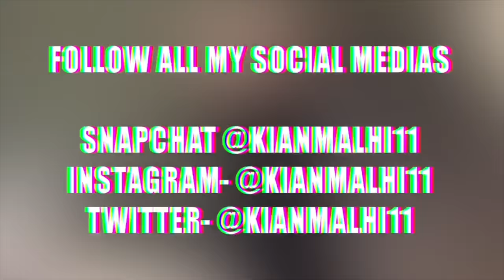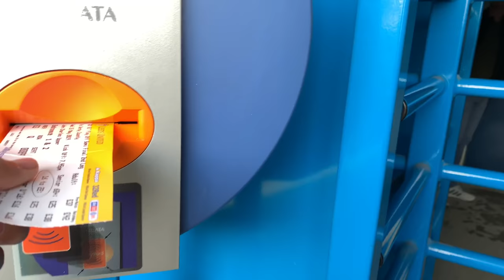“WE’RE GOIN’ TO WEMBLEY😍🤪” | LEEDS UNITED vs DERBY COUNTY *EFL PLAY-OFFS 2nd LEG AWAY DAY VLOG!*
Record Breakers✅
Scene Causers🤩
Wembley Bound🏟

This game had it all!
6 GOALS,
2 RED CARDS,
FAT SCRAPS,
LIMBS,
BOUNCING,
SCENES

U N R E A L😍

Featuring the Leeds boys:
LUFC Vlogger & AllLeedsTV⚪️🔵🎥

I hope you guys enjoyed today’s *AWAY DAY VLOG* at ELLAND ROAD for the 2nd leg of the EFL CHAMPIONSHIP PLAYOFFS between LEEDS UNITED & DERBY COUNTY🤩 Aggregate is 1-0 Leeds, we need to turn up tonight, no 2 ways about it! Winner will be facing Aston Villa on the EFL Playoff Final. I beg it’s us😂🤞🏽

DONATE AND YOUR TEAM WILL WIN A TROPHY IN THE NEXT 3 YEARS📸

Playmaker FC⚽️, the home of football content creators! Check out some of my stuff on there aswell🎥

This game in one emoji - 😍

My MOTM - Everyone in a purple shirt was top drawer 👏🏽

I will be shouting those out who SHARE THIS VIDEO (post, tweet, send around etc.), make that grey LIKE button turn blue and join the MALHI ARMY by making that red SUBSCRIBE button turn grey! *MAKE SURE TO TAG ME ASWELL SO I CAN SHOUT YOU GUYS OUT💪🏽

🔥SUPPORT ON THIS CHANNEL IS MASSIVELY APPRECIATED! THANK YOU🔥

⚫️⚪️ UP THE RAMS ⚫️⚪️